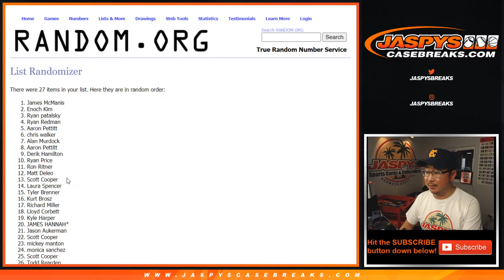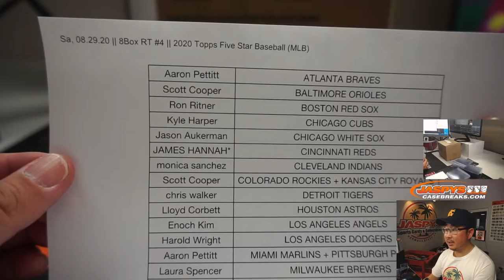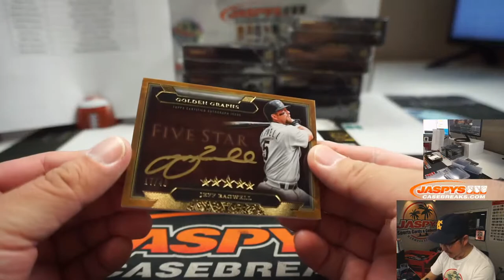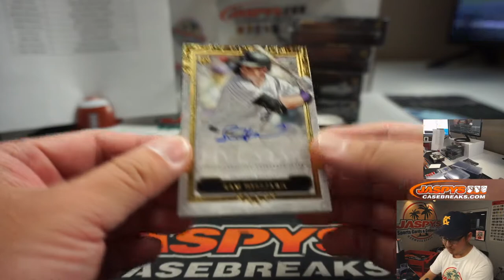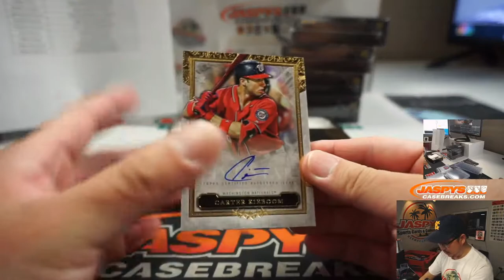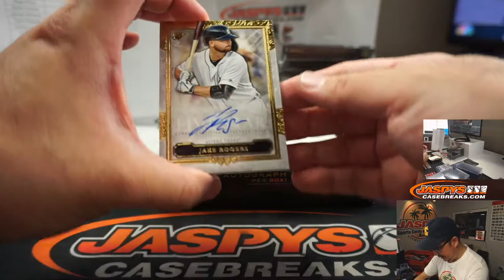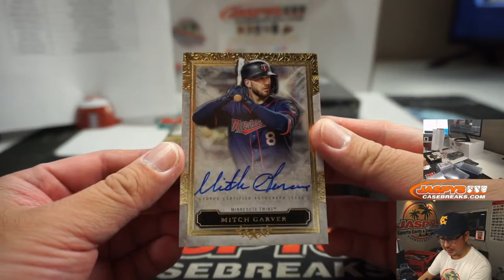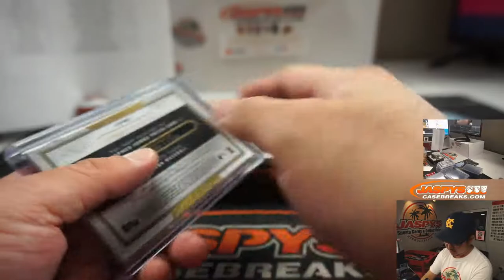Sa, 08.29.20 || 8Box RT #4 || 2020 Topps Five Star Baseball (MLB)